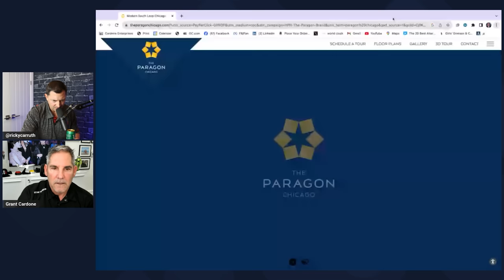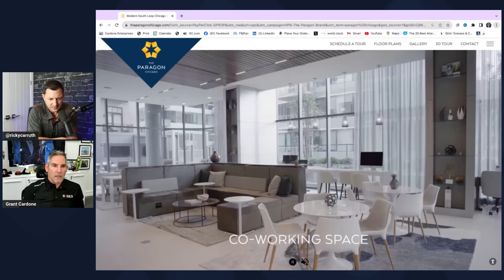Confronting Grant Cardone about Homeownership and Getting Sued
Confronting Grant Cardone about Homeownership and Getting Sued: Grant says you should not buy a home. We dig into why and find some interesting details. Also, Grant has been sued 4 times now by investors who invested in his real estate investing fund. We dig into the details of this as well among other interesting subjects.